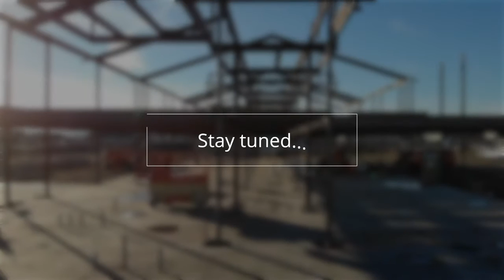Three Rivers Elementary Construction Footage - November 2018